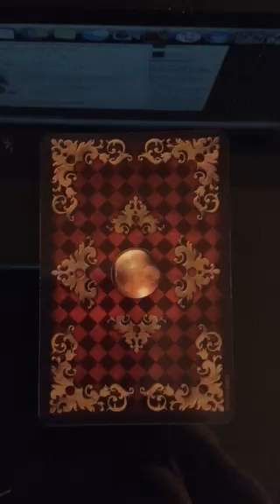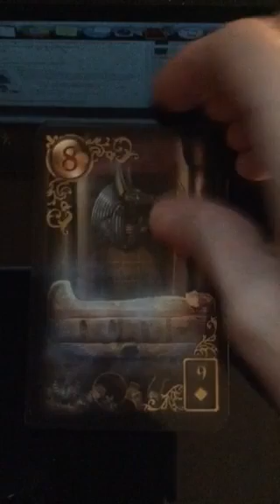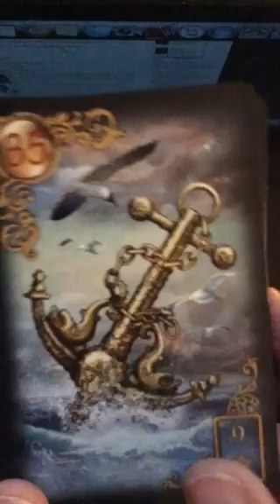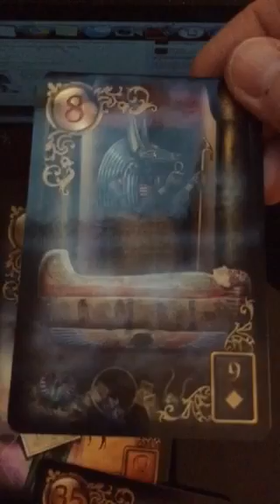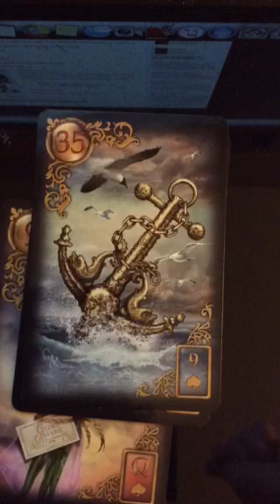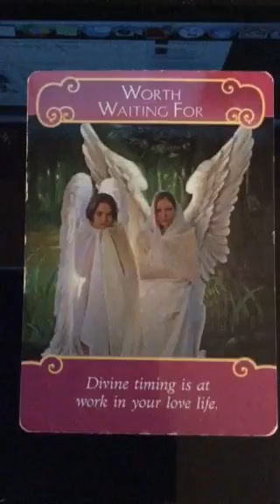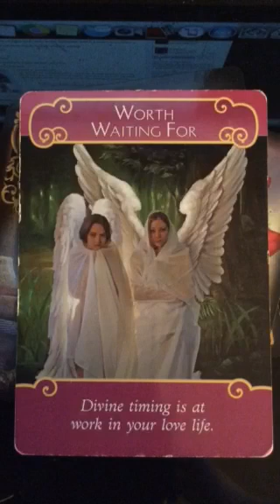Aries March 2017 General Love Tarot Reading